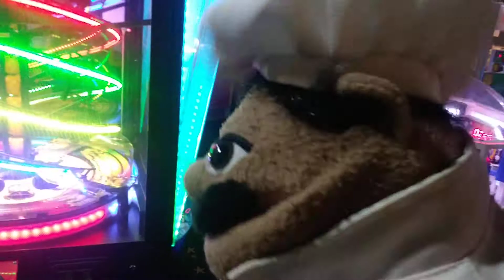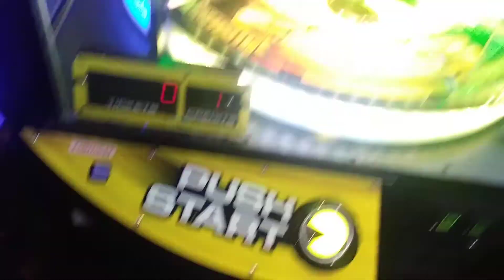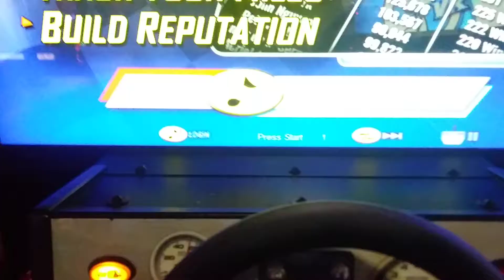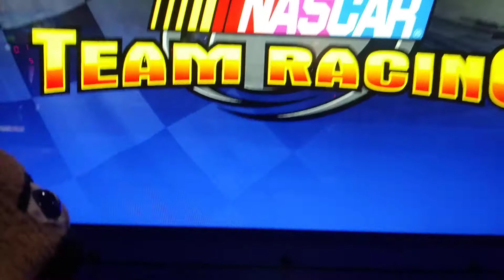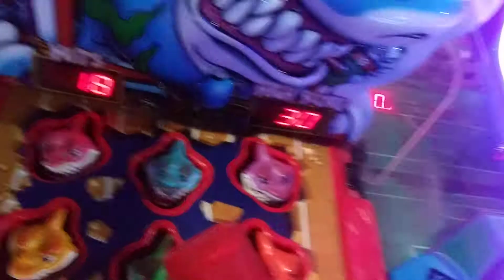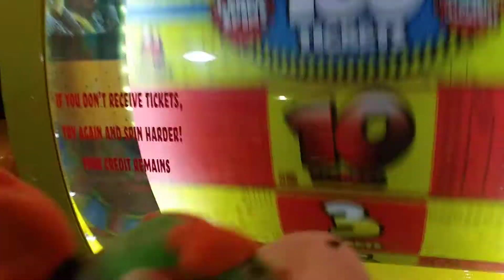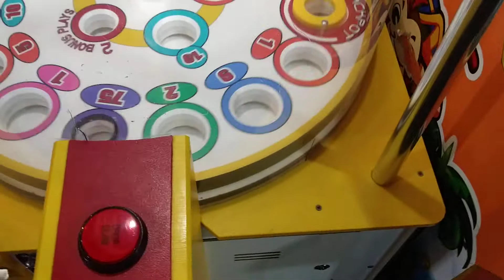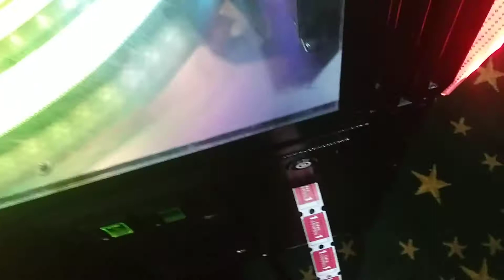SML Parody: Bowser Junior's birthday (2/2)